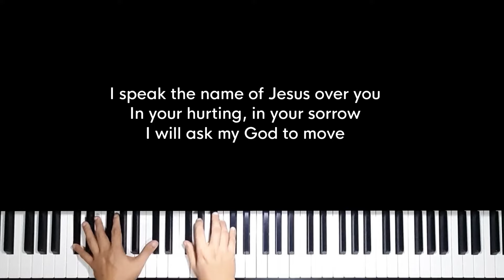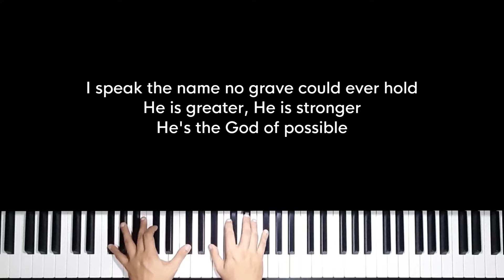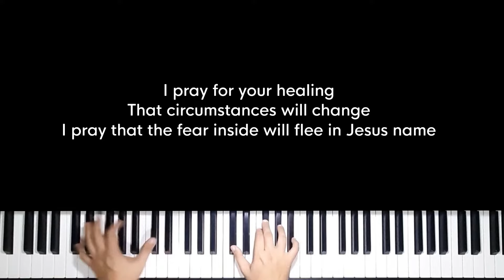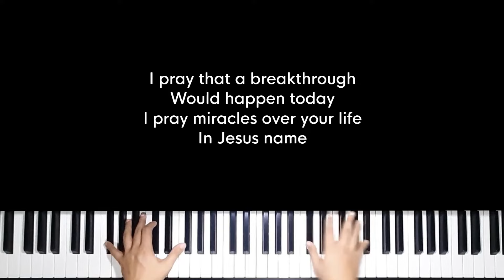In Jesus Name (God of Possible) - Katy Nichole (Piano Karaoke) - Instrumental Cover with Lyrics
Original Music by Katy Nichole